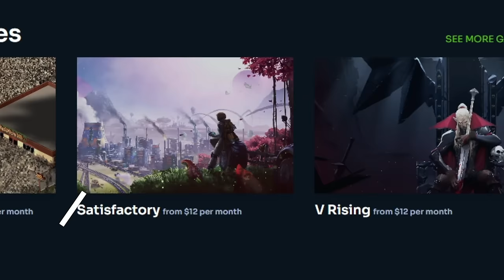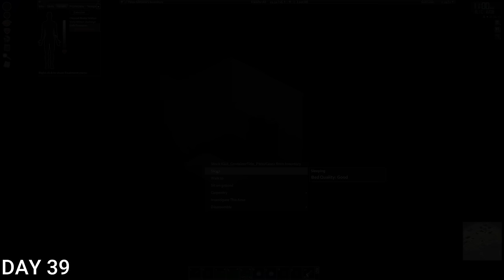I Survived 100 DAYS In LOUISVILE | THE MOVIE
This is the full 100 days movie for Peter Gibbons Louisville adventure.

I am playing as Peter Gibbons an unremarkable office drone in one of the many unremarkable offices in the city of Louisville. Peter has always known his career path wasn't really what he wanted for his unremarkable life but never did anything about it. Could it have taken a Zombie apocalypse for him to finally live up to what he had always been destined to be?

🥦Indifferent Broccoli🥦

The full mod list is below